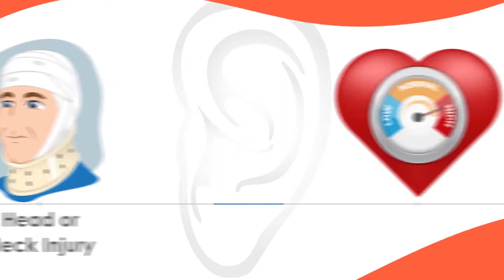10 Common Causes of Tinnitus (Ringing in the Ears) | What IsTinnitus?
Tinnitus is when you experience ringing or other noises in one or both of your ears. Tinnitus is a common problem. It affects about 15% to 20% of people, and is especially common in older adults.
MEDICAL ANIMATION TRANSCRIPT:
What is Tinnitus ?
A ringing or buzzing noise in the ears without any external sound.
This sound can be Continuous, Intermittent, Occasional.

Possible causes
Age related hearing loss
Exposure to loud noise
Ear infections
Health problems such as diabetes
Head or neck injury
High blood pressure and cholesterol
Thyroid Abnormalities
Certain medications

Complications
Trouble concentrating
Sleep Problems
Anxiety
Depression

Contact your doctor  today to manage the symptoms.
*TimeStamps*
0::00 Introduction
0:30 Possible causes of Tinnitus
1:05 Complications of Tinnitus